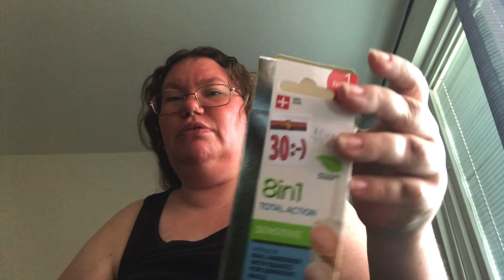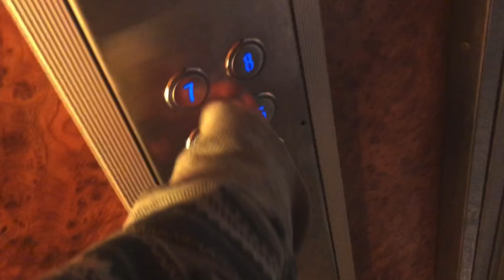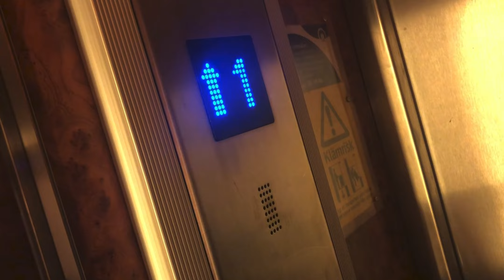Marknad men jag Känner mej Besviken